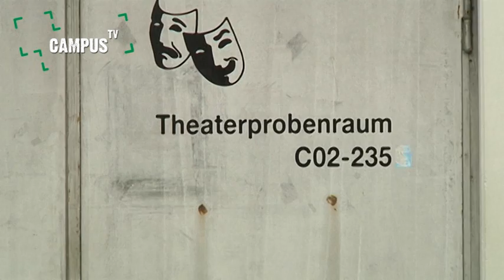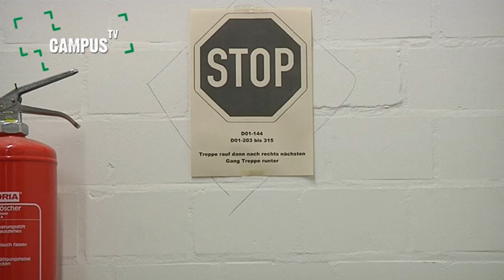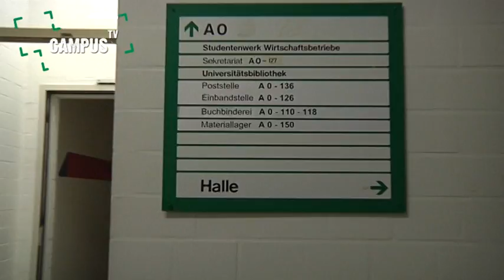Seltsame Orte an der Uni - Campus TV Uni Bielefeld (Folge 78)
Campus TV Redakteurin Katharina Geretzky verläuft sich - wie viele andere Studierende - des öfteren in den weiten Fluren der Uni Bielefeld. In ihrem Reportagebeitrag macht sich Katharina auf die Suche nach den sieben verwirrendsten Beschilderungen, fehlenden Raumnummern und seltsamen Orten. Prädikat: Sehenswert.